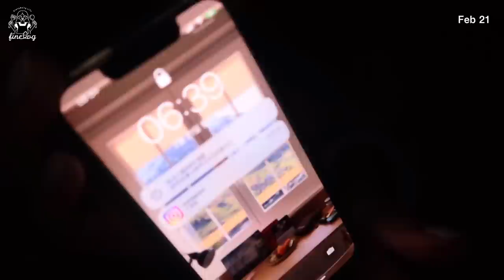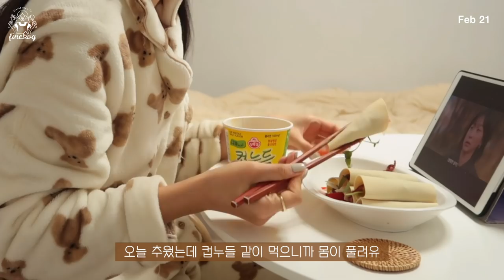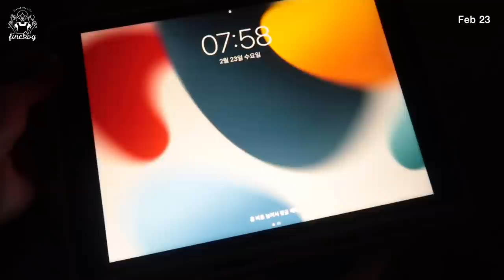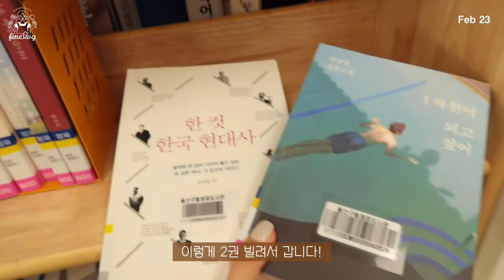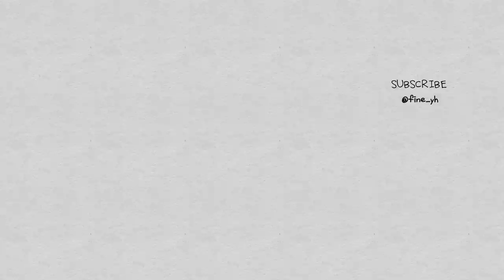SUB)🍤누구나 간단하게 금방 만들 수 있는 다이어트 식단(우렁두부된장국수, 낙새덮밥, 쌈두부말이, 에그아보카도 샌드위치, 요거트볼)|급체한 날|공복 운동|food vlog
dudgusdl87

00:51 딸기요거트볼+스크램블에그
02:30 카페라떼
03:09 쌈두부말이+컵누들
07:05 급체로 인한 금식
07:35 귀여운 강아지
07:56 에그아보카도 샌드위치
11:52 낙새덮밥
13:55 잠자는 강아지
14:06 우렁두부된장국수
17:57 목살구이

이번 한 주도 잘 지내셨나요?☺️
한 주를 마무리하며 영상 올리고 여러분이 남긴 댓글을 보는게 요즘 제 확실한 행복이에요☺️☺️
뭔가 새로운 한 주를 더 신나게 시작하는 느낌?!
그래서 일요일에는 꼭 영상을 올리려고 노력해요😆
우리 하루들에게도 제 영상을 보는 시간이 한 주를 편안하게 마무리할 수 있는 시간이 되었으면 좋겠어요!

📌Me
키 : 166.5cm
최고 몸무게 : 62.8kg
유지 몸무게 : 52.5kg~53.5kg